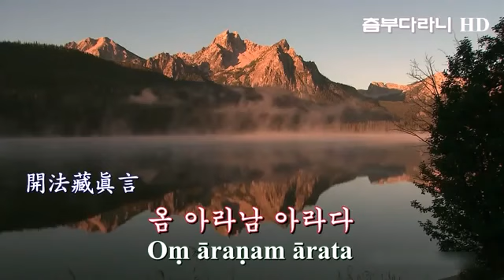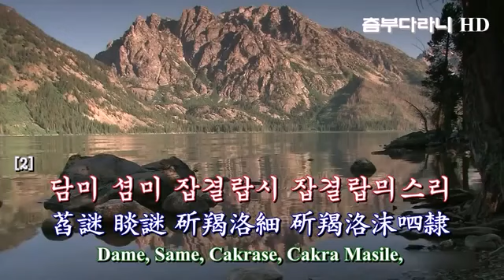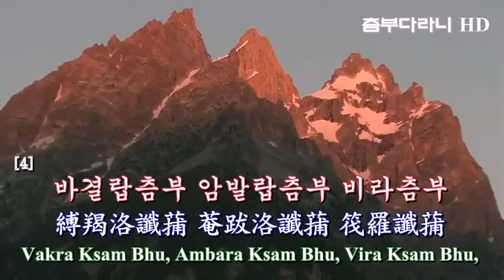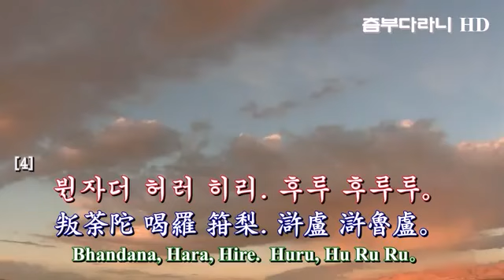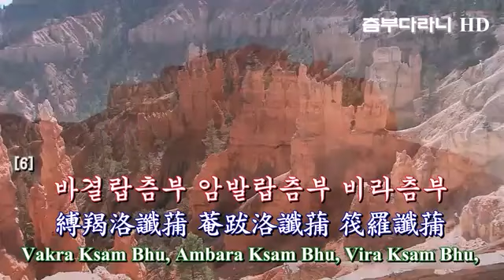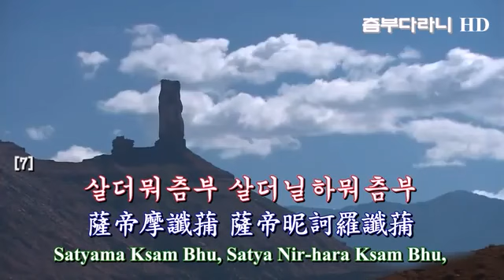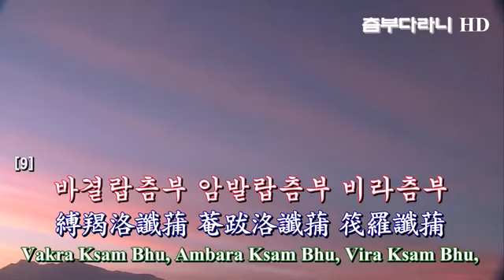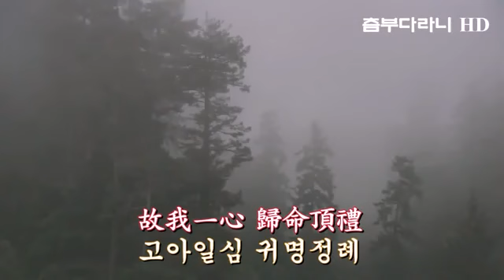1.아침예불 🍒 츰부다라니 범철스님